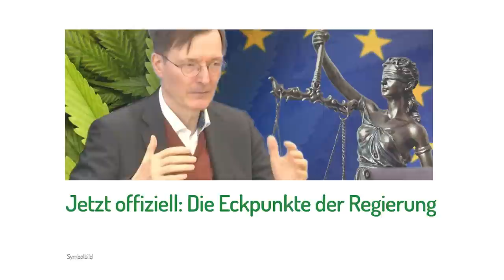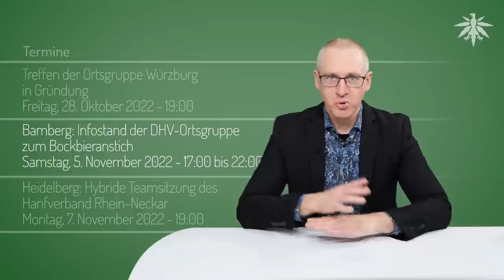Offizielle Eckpunkte & LiberaleLappen | DHV-News # 355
0:00 • Intro
0:23 • Vorbemerkungen
2:18 • Führerschein-Aktion
8:44 • Jetzt offiziell: Die Eckpunkte der Regierung
34:39 • Kanada: Gras bestellen per Uber-App
36:06 • Termine

DHV-Diamantsponsor

• Vorbemerkungen

Nächste Woche keine News!

Platform Cannabisondernemingen Nederland (PCN) - Symposium am 4. November

• Führerschein-Aktion

• Jetzt offiziell: Die Eckpunkte der Regierung

DHV twitter, 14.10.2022: Blienert antwortet nicht auf die Wann-Frage

BMG, 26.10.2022: Kontrollierte Abgabe von Cannabis: Eckpunktepapier der Bundesregierung liegt vor

BMG: Eckpunktepapier der Bundesregierung zur Einführung einer kontrollierten Abgabe von Cannabis an Erwachsene zu Genusszwecken - Stand 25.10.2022

Pressemitteilung des Deutschen Hanfverbands vom 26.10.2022: Wo kein Wille ist, verbaut sich der Weg.

Pressemitteilung des Deutschen Hanfverbands vom 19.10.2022: Hanfverband kritisiert Eckpunkte zur Legalisierung

LTO, 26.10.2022: Kabinett beschließt Eckpunkte für Cannabis-Legalisierung - Kiffer müssen auf grünes Licht aus Brüssel warten

Jung & Naiv, 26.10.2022: BUNDESPRESSEKONFERENZ E.V. - Eckpunkte zur "Kontrollierten Abgabe von Cannabis" | Karl Lauterbach (SPD) | BPK 26. Oktober 2022

t-online, 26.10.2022: Cannabis-Legalisierung - Lauterbach: "Im Vordergrund steht der Gesundheitsschutz"

Carmen Wegge & Dirk Heidenblut (SPD), 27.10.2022: Instagram-Live zu den Eckpunkten

GdP, 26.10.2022: GdP zu Cannabis-Eckpunktepapier - Kopelke: Noch zu viele offene Fragen

butenunbinnen.de, 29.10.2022: Neuer Chef, neuer Kurs? Cannabis-Legalisierung für Polizei kein Tabu

RND, 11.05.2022: Eine Million für Öffentlichkeitsarbeit - Lauterbach zu langsam mit Cannabislegalisierung: Ampelhaushälter sperren Gelder

Ärzteblatt, 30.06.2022: Cannabis­freigabe: Lauterbach will Eckpunkte im Herbst vorlegen

NTV, 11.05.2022: Geld des Ministeriums gesperrt Cannabisgesetz: Ampelpolitiker machen Druck auf Lauterbach

• Kanada: Gras bestellen per Uber-App

Forbes, 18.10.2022: Uber Eats Partners Up With Leafly To Deliver Marijuana In Toronto

• Termine